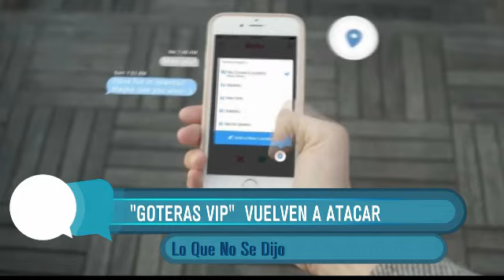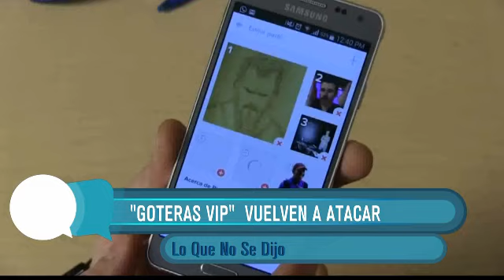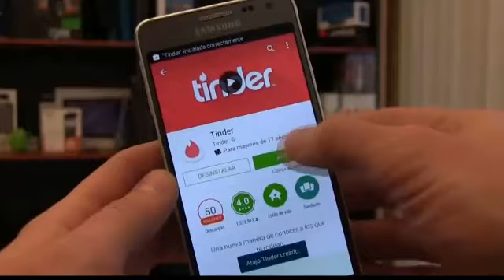Reaparecen "las goteras", pero estas son "VIP"